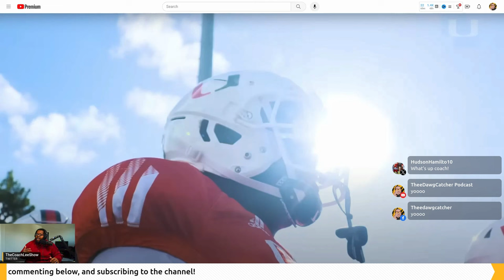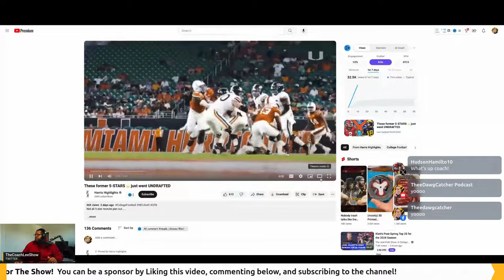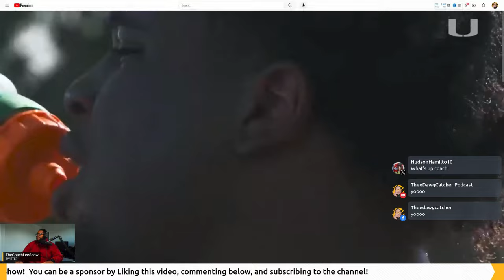College Football's Greatest Players Went Undrafted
The 2024 NFL draft has passed, and some former 5-star college football players went undrafted. Find out who they are and what might have led to this surprising outcome!